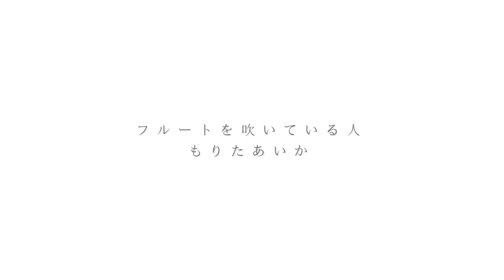【フルート】やさしさで溢れるように/JUJU(Flute&Piano cover)👰‍♀️June Bride特集#2【楽譜】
6月といえば、June Bride💍✨
今、様々な事情で結婚式が難しかったり、窮屈な制約があるかもしれませんが、幸せになるお2人にピッタリな「結婚式の定番曲」を1週間毎日投稿します。

２日目はJUJUさんの「やさしさで溢れるように」

愛する人、という広い意味において包み込む、まさにタイトルそのものの1曲。歌詞が苦しい時があるけど、やさしく力強いJUJUさんの包み込む声が、大好き。
今回はFIRST TAKEでの歌唱を採譜しましたが、一部楽譜通りに吹けなくてごめんなさい。一発録り。

※コンテンツについて※